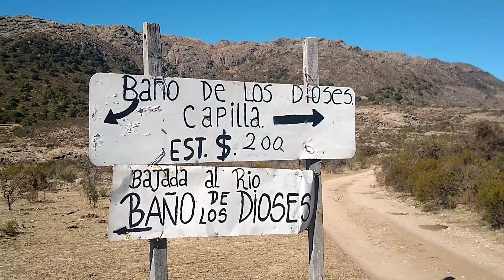Balneario Baño de los Dioses - Niña Paula - Altas Cumbres - Mina Clavero - Córdoba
Un lugar Mágico y poco conocido de las Altas Cumbres, Dos balnearios que sin dudas te van a encantar. Baños de los Dioses y Hospedaje Niña Paula.
Seguime, vamos a visitar estas maravillas ocultas de las sierras de Córdoba, Cascadas, ríos, arena y toda la naturaleza y la grandeza de las montañas de Altas Cumbres.

Puedes colaborar con nosotros aportando si puedes 100 pesos o lo que puedas

5 cosas de Córdoba que quizá no conoces. recomendado